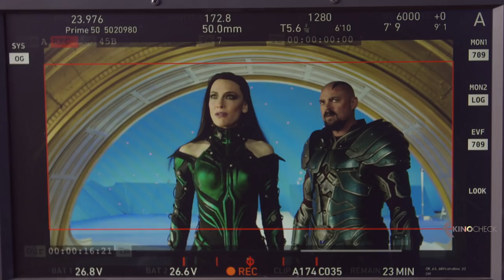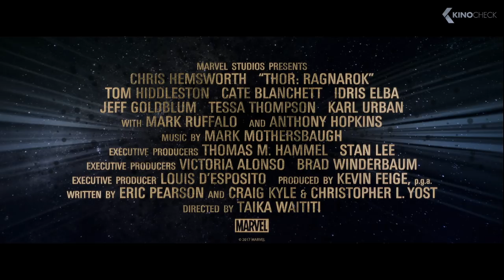THOR 3: Tag der Entscheidung ALLE Trailer & Clips German Deutsch (2017)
Die verbreitete Düsternis von Dunkelelf Malekith (Christopher Eccleston) ist noch nicht ganz verschwunden, da droht neues Unheil: das Ragnarok-Programm, welches als Ziel die Zerstörung der Welten Asgard und Midgard hat. Auch dieses mal hängt alles wieder an Thor (Chris Hemsworth) und seinem Hammer Mjolnir, doch welche Rolle kommt dabei Thors tot geglaubten Halbbruder Loki (Tom Hiddleston) zu?

Note | Thor: Tag der Entscheidung german trailer courtesy of The Walt Disney Company. Bei einem Kauf ändert sich für euch nichts, aber ihr unterstützt dadurch unsere Arbeit. | KinoCheck®